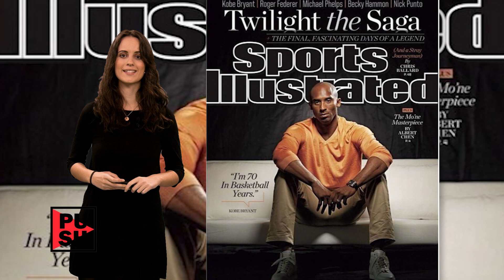Bim-Fahrer gefeuert ++ Emma Watson: Hollywood-Aus! | krone.tv PUSH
Ein Bim-Fahrer geht viral und wird daraufhin gekündigt. Und: Schauspielerin Emma Watson verabschiedet sich aus dem Film-Business, fürs Erste. Das und mehr gibt's jetzt von Annie Müller Martínez auf "PUSH".